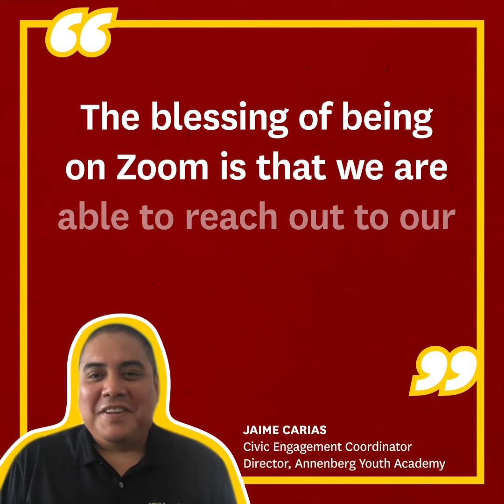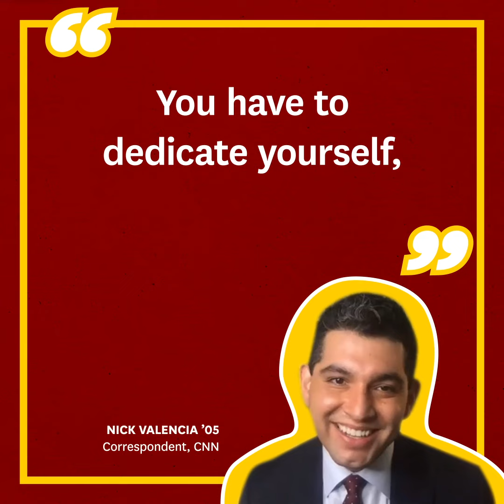USC Annenberg alumni meet with local high school students as part of AYA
Each summer 26 local high school students come to USC Annenberg as part of the Annenberg Youth Academy for Media and Civic Engagement (AYA). This summer, due to the coronavirus pandemic, the students met online, where they had the chance to interact with alumni, faculty and colleges counselors. This short video highlights some of the tips they learned from our USC Annenberg alumni.